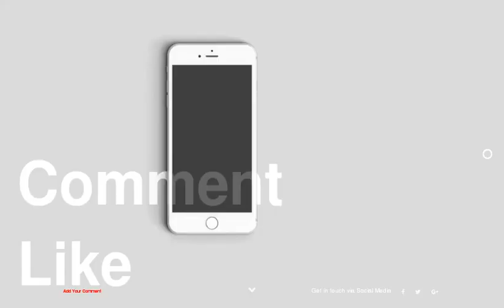Top 10 Romantic Heart Shaped Cookies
be creativo